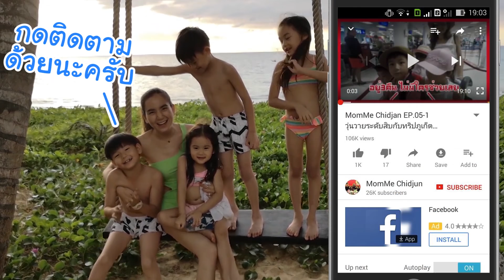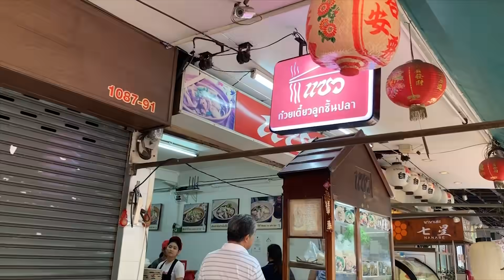MommeChidjun EP 82 : มามี๊สอนประสบการณ์ ตอนที่ 1 พาเด็กๆ นั่งรถเมล์ครั้งแรกในเมืองกรุง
มามี๊สอนประสบการณ์ ตอนที่ 1 พาเด็กๆ นั่งรถเมล์ครั้งแรกในเมืองกรุง เหล่าบรรดา ชิชิ  (ชิโน่  ชิต้าร์ ชิลี่ ชิลิน) จะเป็นยังไง งานนี้ใครสนุกใครดราม่าเสียน้ำตาเดี๋ยวรู้กัน

😘พูดคุยกันต่อได้ที่นี่นะคะ